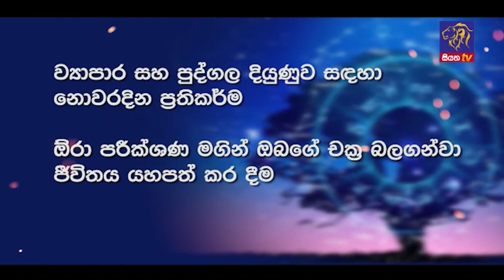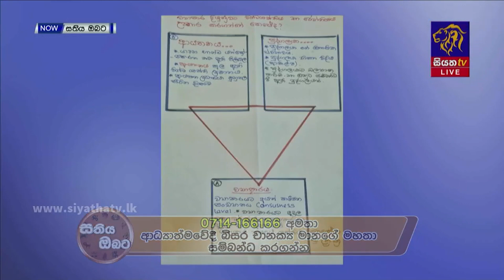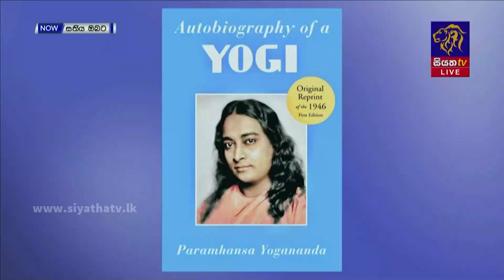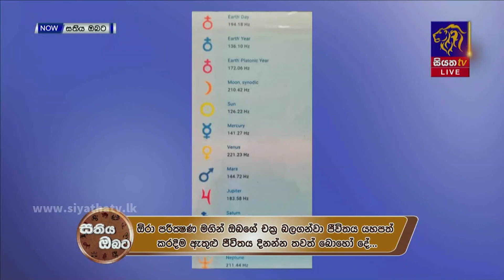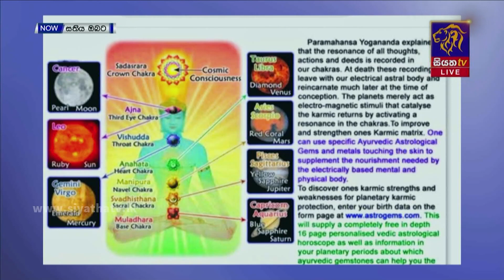2022-12-11 කතිකාවත (EP 11) - ආධ්‍යාත්මවේදී බිසර චානක්‍ය මහතා සමග සිදුකල කතාබහ (Kathikawatha - ep 11)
ව්‍යාපාරයක නිසැක දියුණුව උදා කර ගැනීමට ජෝතීෂ්‍යයම උපක්‍රම කිහිපයක් පිලිබදව කෙරෙන සුවිශේෂ කතාබහ

සෑම ඉරු දිනකම රාත්‍රී 10.15 ට "සතිය ඔබට" වැඩසටහන
ඔස්සේ

ඔබේ ප්‍රශ්න වලට නොවරදින විසදුම්‌ නොමිලේ ලබා
ගන්න.

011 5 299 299 දුරකථන අංකය ඔස්සේ සජිවව සම්භන්ද
වන්න.

ඔබේ කේන්ද්‍ර පරීශාව සහ ඕරා පරීක්ෂණ මගින්‌ ගැටළු
වලට උපදෙස්‌ ලබාගන්න

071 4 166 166 අංකය ඔස්සේ

ආධ්‍යාත්මවේදී චානක්‍ය මානගේ මහතා සම්භන්ධ
ගන්න.

බිසර චානක්‍ය මානගේ ජ්‍යෝතිශය කාර්යාලය

35/7/7,
6 වන පටුමග,
මිරිහාන පාර,
මිරිහාන,
නුගේගොඩ.

(මිරිහාන පොලිස්‌ ක්‍රීඩාංගනය අසල)

මෙය වැදගත් යැයි හැගේ නම් ඔබේ මිතුරන් අතරේ ශෙයා කරන්න...

ඔබට ජය වේවා...